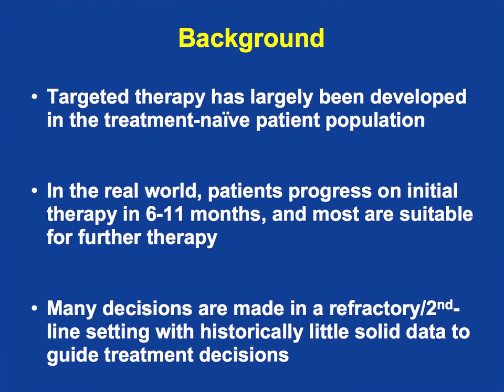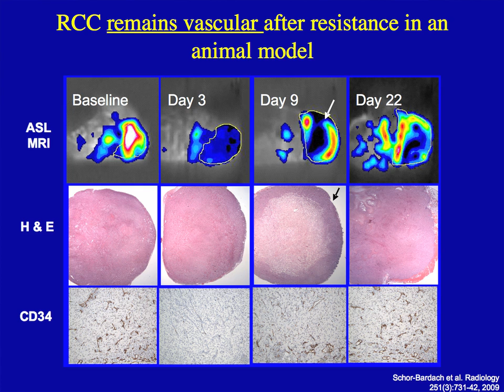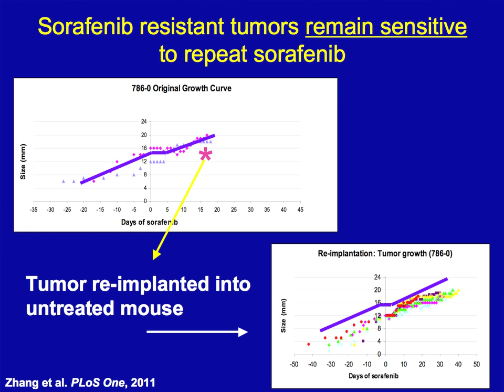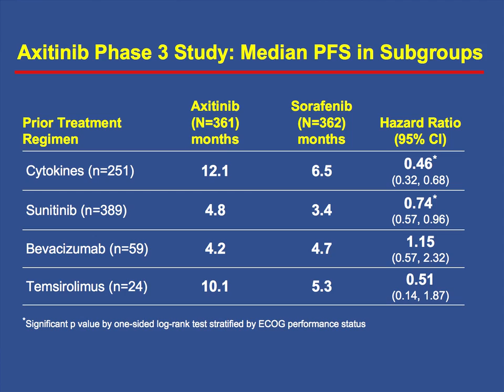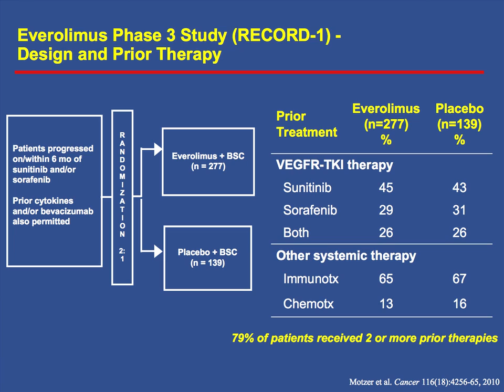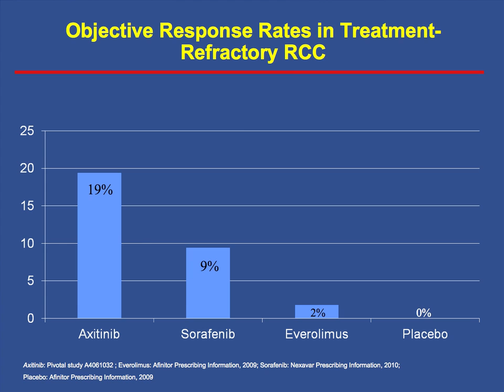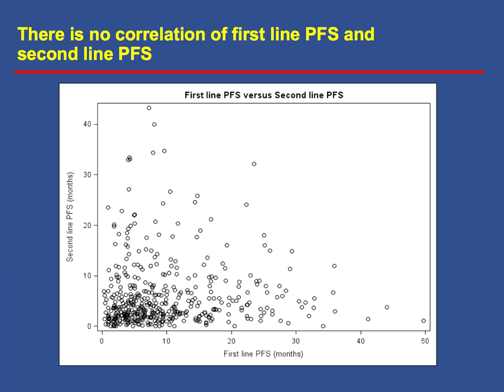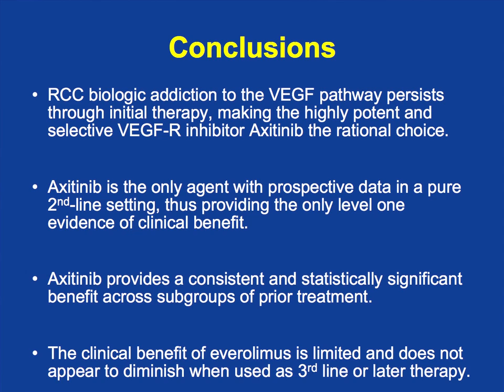Axitinib IS the New Standard of Care in 2nd-line: PRO Brian I. Rini, M.D.